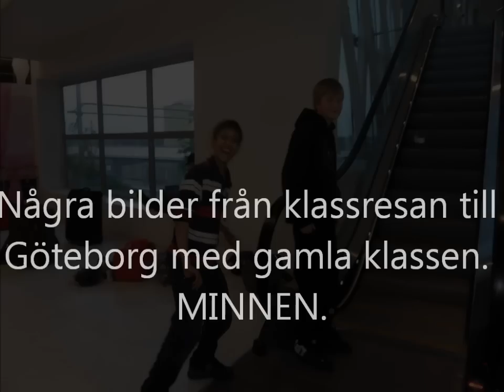södermalmsskolans klassresa till göteborg 2011 - minnen!!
södermalmsskolan klass sex 10-11s klassresa till göteborg, ♥